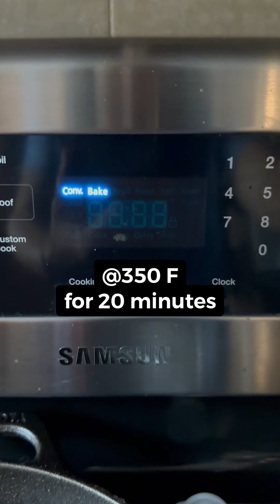RECIPE Dangerously Yum Brownies with Sugar-Free Syrup Added for Refeed Day Gluten Free